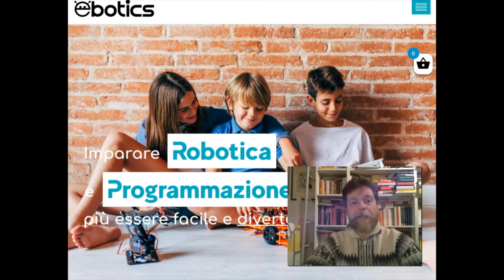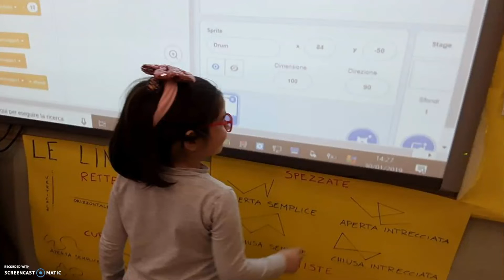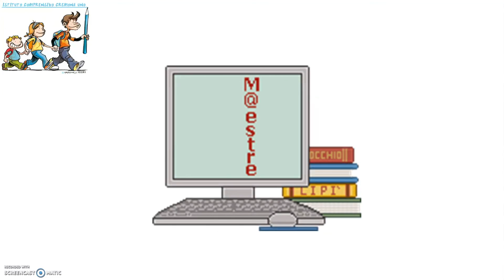App per Prof #125 CROC & PLAY (Tinkering & Coding)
Croc & Play è un kit creativo capace di Trasformare quasi tutti gli oggetti in una superficie interattiva.